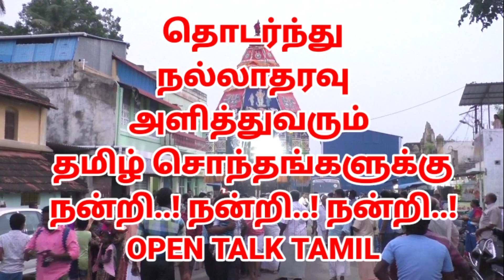லால்குடி சப்தரிஸ்வரர் கோவில் |surasamharam |kanda sashti festival 2022 | lalgudi | Trichy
kanda sashti festival 2022

அருள்மிகு சப்தரிஷீஸ்வரர் கோவிலில் கந்த சஷ்டி விழா தேரோட்டம் இன்று (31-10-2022)வெகு விமர்சையாக நடைபெற்றது.

திருச்சி மாவட்டம்  லால்குடியில் அருள்மிகு சப்தரிஷீஸ்வரர் கோயில் திருத்தவத்துறை என்னும் கோயில் அமைந்துள்ளது.

இக்கோயில் எழு முனிவர்களுக்கு அருள் செய்ததால் பெருமானுக்கு சப்தரிஷீஸ்வரர் என்றும் இத்தலம் திருத்தவத்துறை என்ற பெயராலும் அழைக்கப்படுகிறது.

இக்கோயிலின் கந்த சஷ்டி விழாவை முன்னிட்டு இன்று தேரோட்டம் நடைபெற்றது. இதில் சுப்ரமணியர், வள்ளி, தெய்வானை ஆகிய தெய்வங்களுக்கு மலர்களால் அலங்கரிக்கப்பட்டு பல்லாக்கில்  கோவில் பிரகாரங்கள் வழியாக சுற்றி வந்து, திருத்தேரில் எழுந்தருள பக்தர்கள் தேர்  வடம் எழுத்து வழிபட்டனர்.